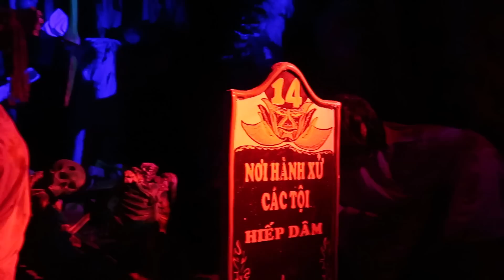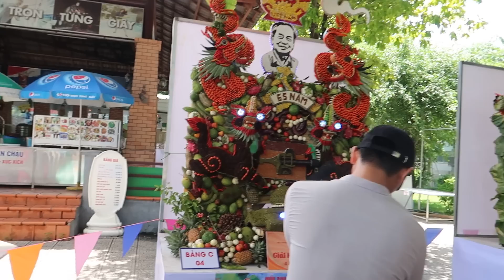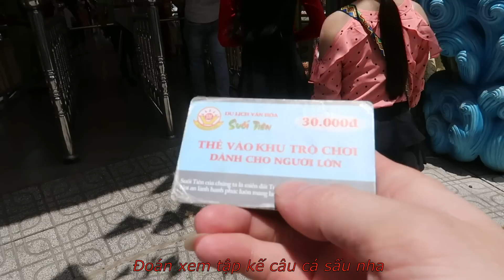18 Tầng Địa Ngục Kinh Dị / Khu Du Lịch Suối Tiên / Quang Thiện Vlogs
Tìm hiểu về cõi âm xem nó kinh dị như nào đó là 18 tầng địa ngục lạnh sau khi chết đi, và ở khu du lịch suối tiên sẽ cho ta tới thế giới này một cách chân thật nhất.

Và suối tiên còn có rất nhiều trò chơi thú vị cảm giác mạnh và đáng sợ, các bạn hãy theo chân mình khám phá hết khu du lịch suối tiên này nha nhớ đoán xem tập tiếp theo nha.

Quang Thiện Vlogs là kênh chuyên chia sẻ về ẩm thực, du lịch, món ăn ngon, khám phá, thử thách, săn bắt, và tìm hiểu về những nơi thú vị, và cảnh đẹp, những khu du lịch nổi tiếng và chia sẽ cho các bạn cùng xem.

        Nếu các bạn thấy video mình hay và ý nghĩa

Và mình xin cảm ơn tất cả mọi người đã ủng hộ mình, mình sẽ cố gắng sản xuất ra nhiều video hay và ý nghĩa, cho các bạn xem để không phụ lòng các bạn.
            Hay thân thiện hơn với mình tại đây.